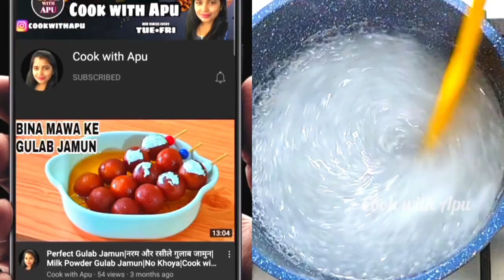बिना बेले बिना फटे मिनटों में बनाए साबूदाना के पापड़ नए तरिके मे/Sabudana Papad/Cook with Apu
Welcome again to a new video, today I am going to share with you the recipe of Sabudana Papad.